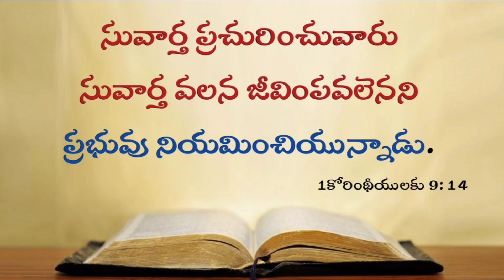Today's promise 27.09.2022